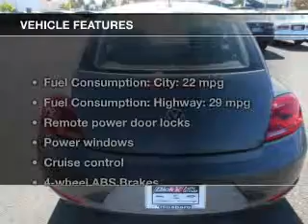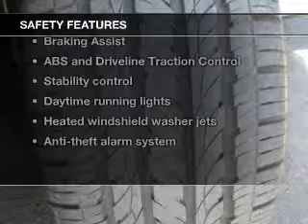2012 Volkswagen Beetle - Hillsboro OR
Year: 2012
Make: Volkswagen
Model: Beetle
Trim: 2.5
Engine: 2.5 liter inline 5 cylinder 20 valve
Transmission: 6-Speed Automatic
Color: Platinum Gray Metallic
Mileage: 11930
Address:
4151 S. E. Tualatin Valley Highway